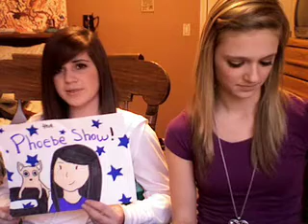Godzilla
Kelsey is a pig.